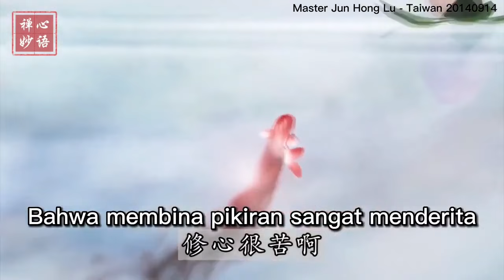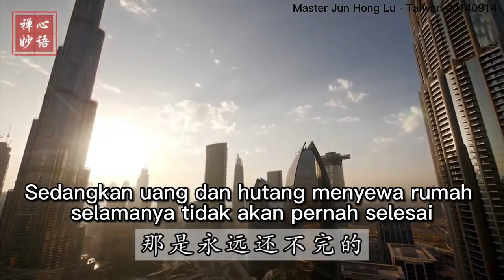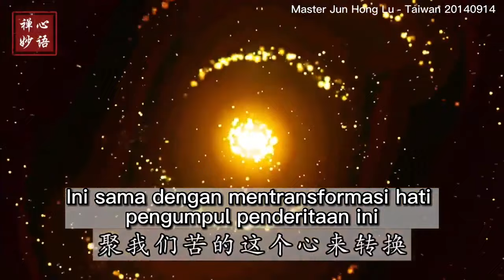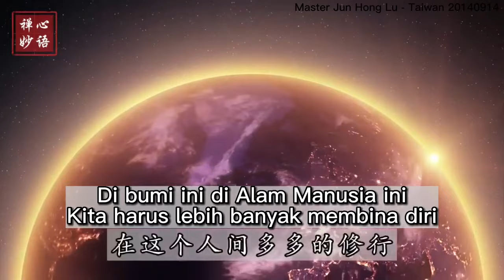Pencerahan Master Lu - Keajaiban 奇迹